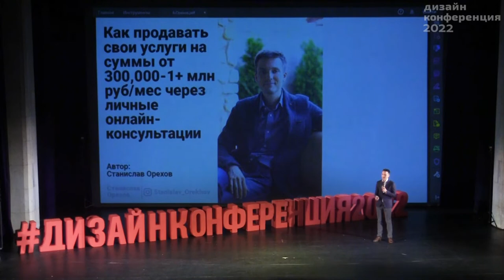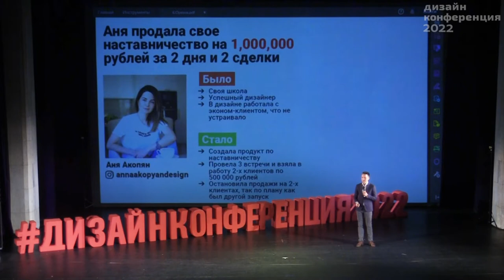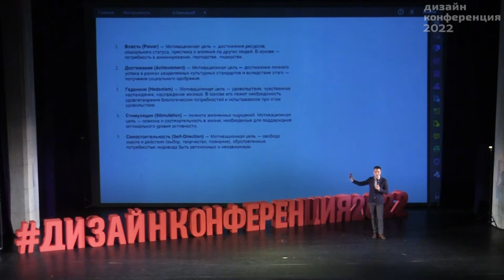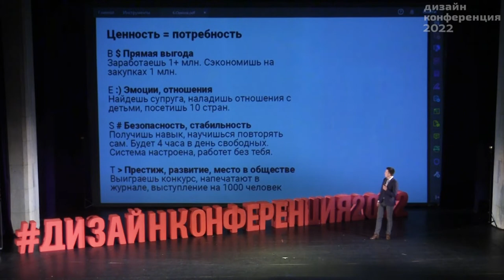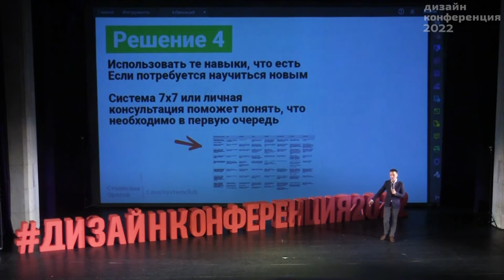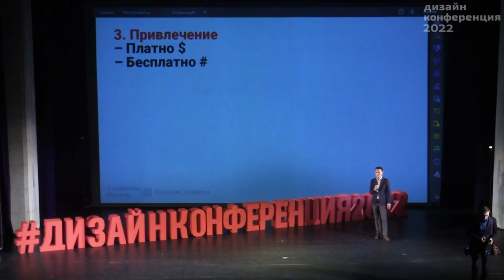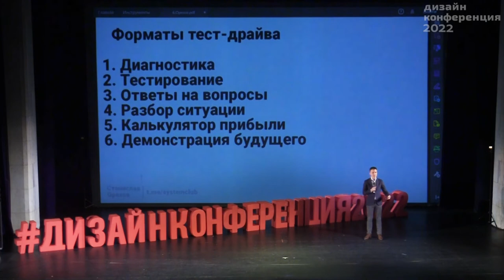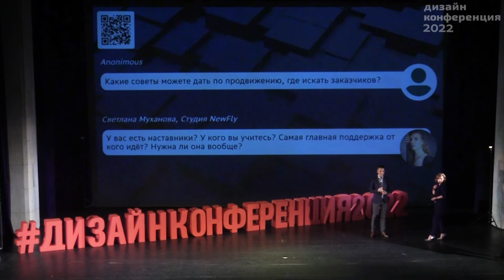Станислав Орехов — Как зарабатывать 300 т.р. — 1 млн р. на творчестве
Как я и мои клиенты делают сверхрезультаты: 1+ млн каждый?

Используйте мой метод по системе 7х7.

Самое важное без сторителлинга, только 100% контент за 34 минуты.

Это мое выступление на Дизайн-конференции 2022, где я показал 5 клиентов, которые были в зале на vip-местах.

Тут о смыслах и логике, как продавать много и дорого. И не только дизайнерам.

Говорю быстро, контент очень плотный. Схема на 300 т.р. — 1 млн р. в месяц минимум:

Поддержите 🔥 и заполняйте анкету на диагностику, если не только хотите результата в 1-2 млн в деньгах, но и готовую систему, чтобы повторять такой результат каждый месяц — телеграм @stasorekhov